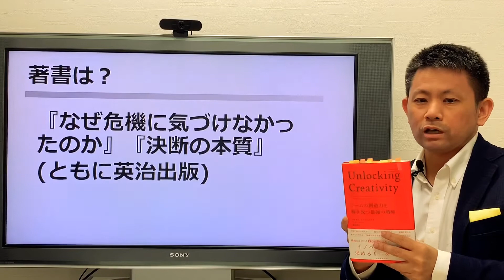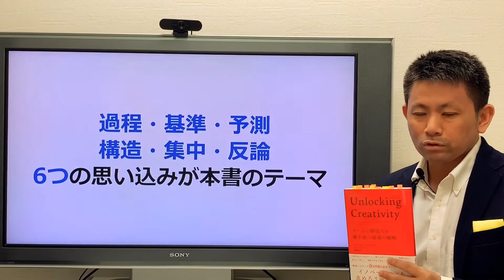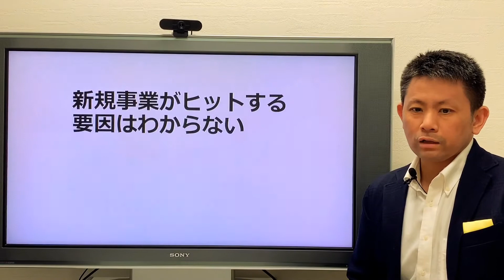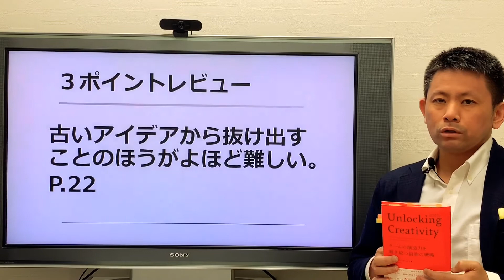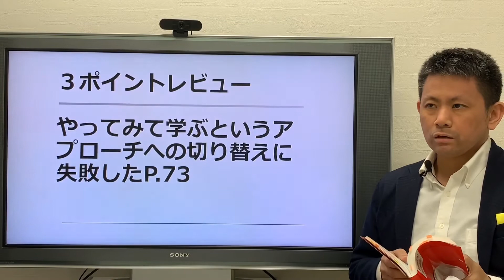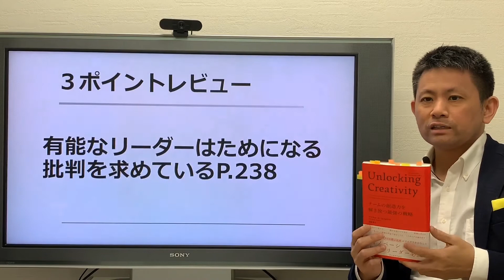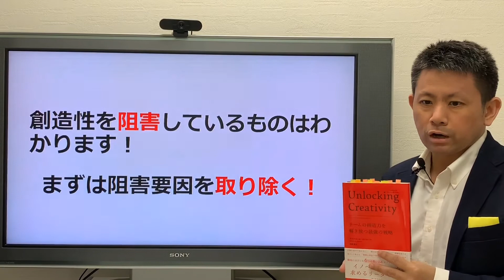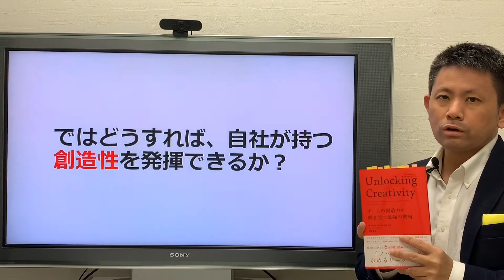ビジネスブックレビュー！『Unlocking Creativity』著者：マイケル・A・ロベルト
☆著者紹介
マイケル・A・ロベルト
ブライアント大学経営学教授。ケーススタディが売れた作成者世界トップ25。1991年に経済学の学士を取得。その後1995年にMBAと博士号を取得している。著書に『なぜ危機に気づけなかったのか』『決断の本質』(ともに英治出版)がある。

☆本書のオススメ
新しいアイデアを出したい時、何をしますか？
ネットで調べれば、いろいろな方法が出てきます。それをまねをして、新しいアイデアが出できたでしょうか？きっと難しいとはずです。結局、新しいアイデアを生み出す決定的な手法はないのです。
では、何ができるか？これが本書のテーマです。
そのテーマとはズバリ「思い込みを捨てる」ことです。
本書で紹介されている6つの思い込み、具体的には過程・基準・予測・構造・集中・反論に対する思い込みが、いかに有害かとうことに気づきます。6つの思い込みを捨てて、人の持つ可能性を最大限信じる事、失敗を許容する事という、遠いように思える活動が実は、最短距離かもしれないそう思えるようになる本です。
新しいアイデアを求めている経営者には一読していただきたい一冊です。

☆印象に残ったポイント
①古いアイデアから抜け出すことのほうがよほど難しい。P.22
⇒とてもフレーズです。最高体験を捨てることの難しさを痛感します。
②やってみて学ぶというアプローチへの切り替えに失敗したP.73
⇒新しいアイデアをPDCAサイクルで、発見できるならどれだけ楽でしょう。現実にはそうはいきません。失敗を繰り返すことを許容すること、試行錯誤の持つ意味を再認識させられます。
③有能なリーダーはためになる批判を求めているP.238
⇒つい批判的な意見を言ってしまうという方、いませんか？どうせ言ってしまうなら、建設的な批判をしましょう。その批判は有益な意見になり得ます。

☆まとめ
本書でわかる事は「新しいアイデア」を生み出す方法ではなく、「新しいアイデア」を阻害する要素が何かということです。従業員のモチベーションを下げるような行動を会社はしてしまうことがあります。どのようなときにモチベーションが下がるか？それは「管理」を強めた時だと思っています。
同じように、「新しいアイデア」に対して管理しても結果にはつながりません。決定的な方法がない中で、広く多様な意見や試みを行うことでしか新しいものを生まれてきません。確かに、理想論なのはわかります。でも、その理想に少し賭けてみませんか？
経営者のみならず、新しいアイデアが欲しいというビジネスマンにぜひご一読を薦めます！

↓文字で読みたい人へブログはコチラ
現在作成中

独立・開業に興味のある方はこちらへ
甲子園総合事務所サイト